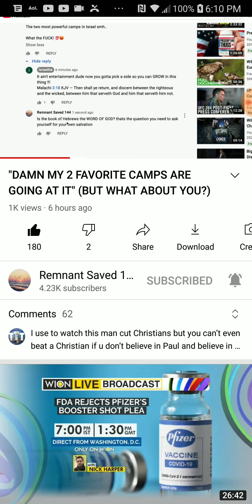PT.2 of 7 , Two camps going at it